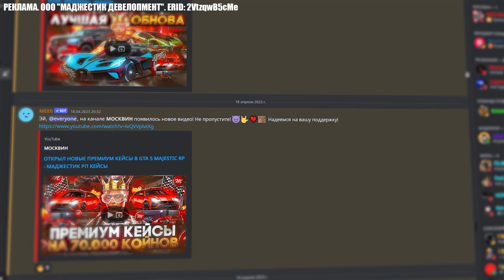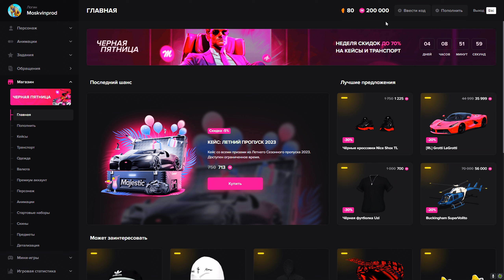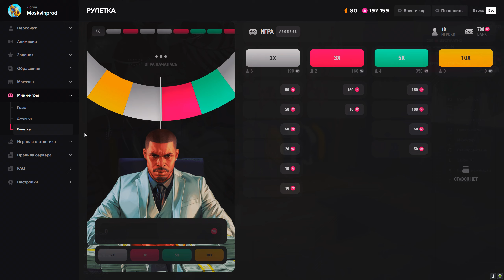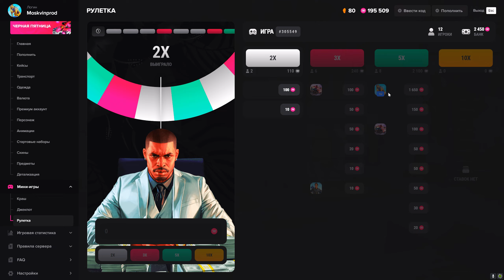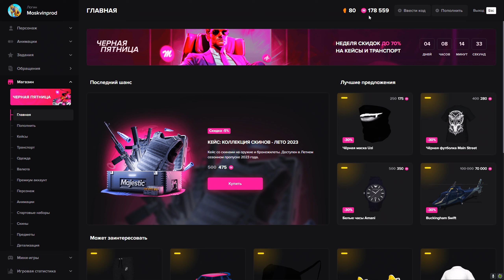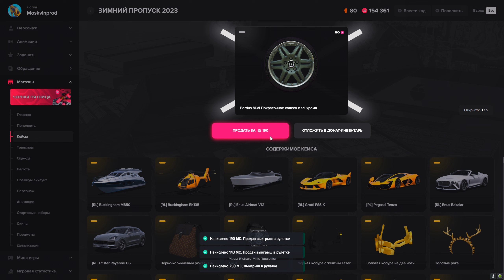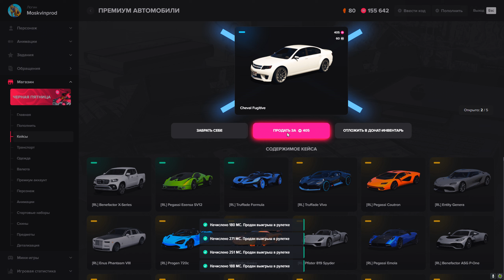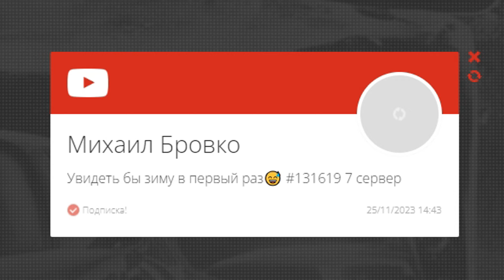ЧТО ЕСЛИ НОВИЧОК ЗАДОНАТИТ 25.000 РУБЛЕЙ В GTA 5 MAJESTIC RP - ДОНАТ МАДЖЕСТИК РП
РЕКЛАМА. ООО "МАДЖЕСТИК ДЕВЕЛОПМЕНТ". ERID: 2VtzqwB5cMe